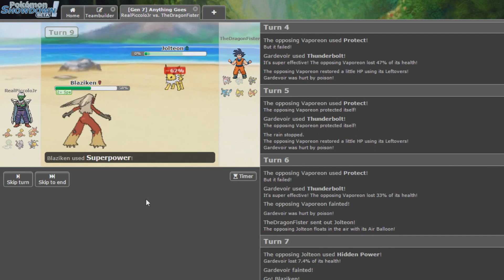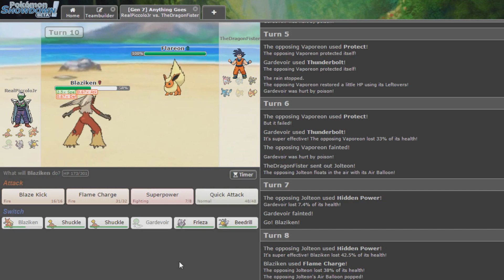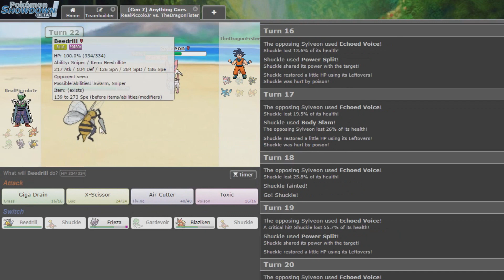Piccolo fights Goku with Pokemon!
Yup I fight someone with Pokemon this is true.

Artist: MachinimaSound
Track: Battle of Kings